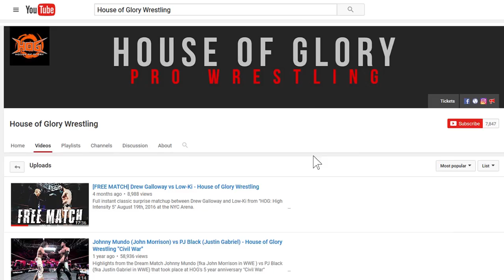Welcome to House of Glory on Youtube! CLICK SUBSCRIBE!